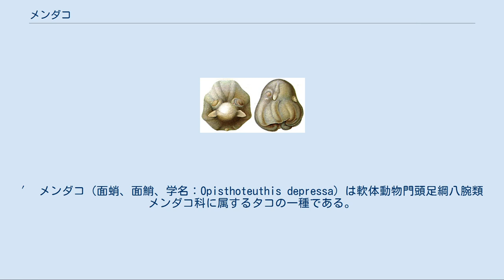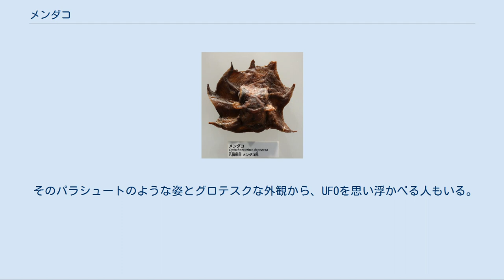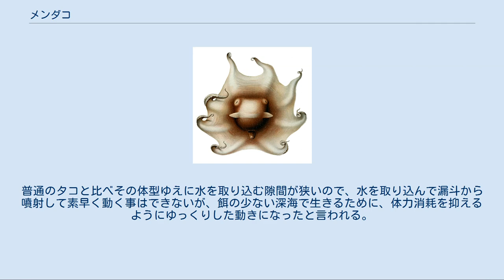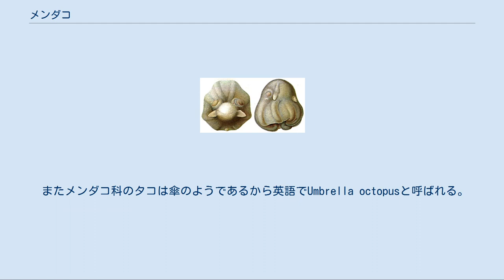メンダコ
′ メンダコ（面蛸、面鮹、学名：Opisthoteuthis depressa）は軟体動物門頭足綱八腕類メンダコ科に属するタコの一種である。
 メンダコの記載は、理科大学動物学教室（現東京大学理学部）の飯島 魁教授と池田 作次郎氏によって、行われた。
記載論文は、1895年7月に出版された『奇形ノ章魚 (Opisthoteuthis depressa n. sp) ニ就テ』である。
同年12月、同著者らによって出版された記載論文の英語版『Description of Opisthoteuthis depressa, n. sp』が誤引用されることが多い。
 メンダコの乾燥標本。
国立科学博物館にて。
 普通に見られるタコの仲間とはかなり異なった外観をしており、放射状に脚が拡がっている。
その脚の半分以上は大きな膜に覆われ、普通のタコと違いあまり脚の自由は利かない。
普通のタコでは二列となっている吸盤も、メンダコは一列しかない。
その周りに長い感覚毛が多く生えており、これは本種の他にも深海を住処にしているタコ類の特徴である。
 非常に扁平で押しつぶしたような姿をしている。
暗い深海で生息している為に墨袋は無くなり、普通のタコが持っているような墨を吐く事はできない。
体長は20センチほどで比較的小形。
 そのパラシュートのような姿とグロテスクな外観から、UFOを思い浮かべる人もいる。
水から上げると柔らかい体を支えきれず、ぺしゃんこになってしまう。
 深海性のタコであるため、詳しい生態は不明。
 水深200 mから1000 m付近の海底近くに住む。
普通のタコと比べその体型ゆえに水を取り込む隙間が狭いので、水を取り込んで漏斗から噴射して素早く動く事はできないが、餌の少ない深海で生きるために、体力消耗を抑えるようにゆっくりした動きになったと言われる。
 他の深海性の多くのタコ類に見られる胴体から伸びた鰭状部分が発達しているが、それらのタコ類に比べれば本種のは小さいので遊泳に用いることはなく、鰭をスタビライザーのようにして、海中で方向転換や姿勢制御などに使うとされる。
 餌は主に底性生物（ベントス）のヨコエビ類などといった、小型甲殻類などである。
 国内の一部水族館では産卵に成功し、葛西臨海水族園では孵化にも成功した。
 食べられなくはないもののその味は、海水を飲むようで非常に不味いという。
 また匂いがシンナー系薬品のようにきついので、網にかかると他の魚に匂いがつかないように漁師達は捨てている。
 日本近海にはメンダコの他、センベイダコ（Opisthoteuthis japonica）、オオメンダコ（Opisthoteuthis californiana、英: Flapjack octopus）の3種が生息している。
 またメンダコ科のタコは傘のようであるから英語でUmbrella octopusと呼ばれる。